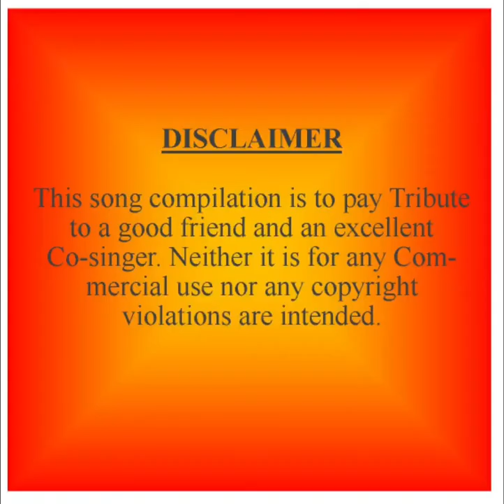Dard Bhare Geet. Tribute to Sujata Choudhury